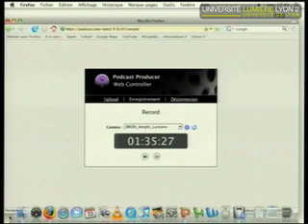2Cours du 23 09 2009